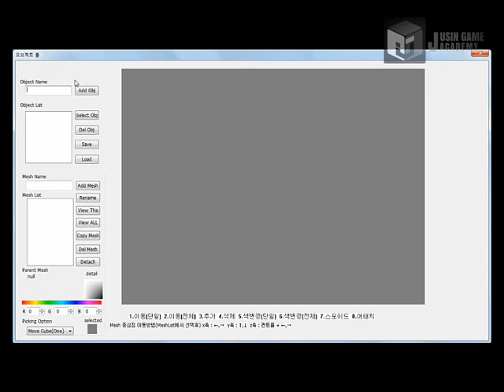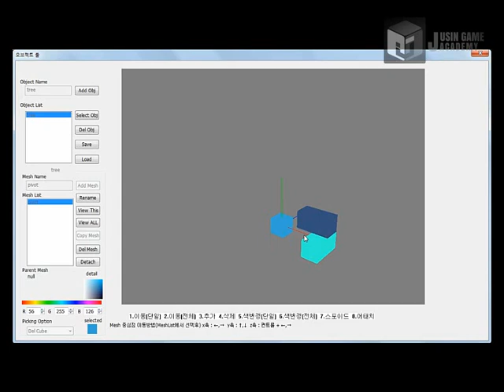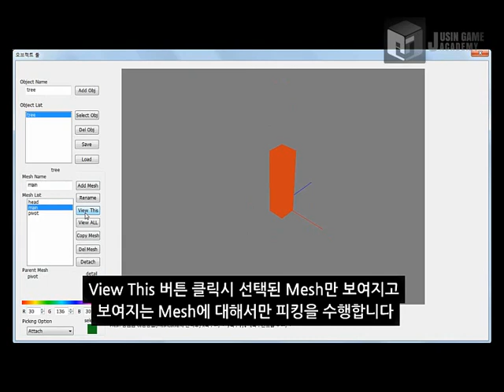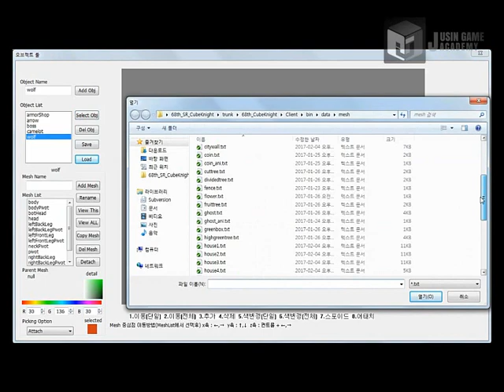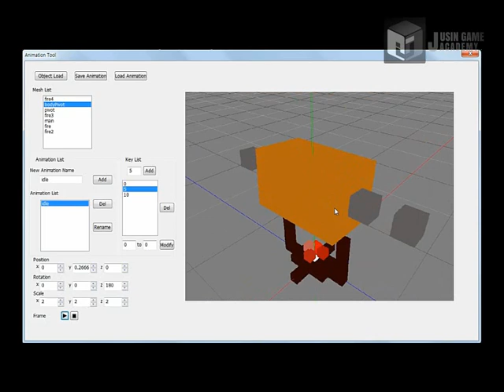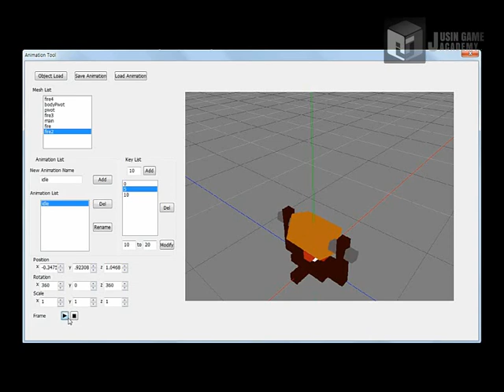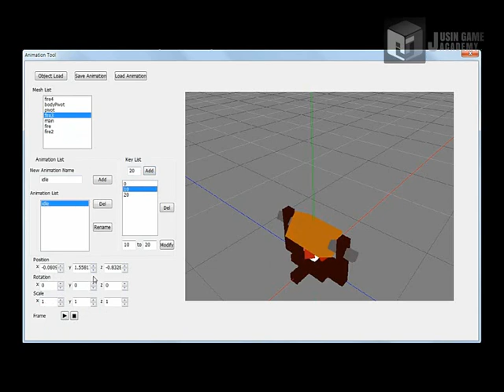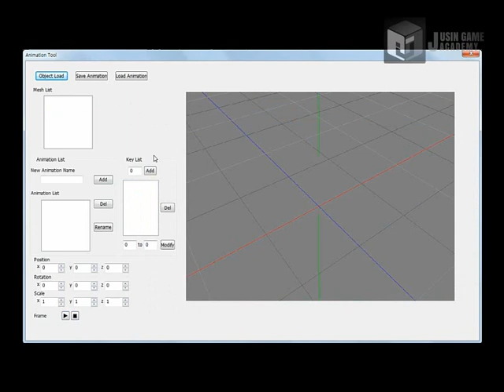[큐브 나이트 모작]쥬신게임아카데미 게임개발학원 게임프로그래밍 6개월차 SR 팀시연회_68기 2조 작품_박진성 이종건 김영훈 조동엽_오브젝트 툴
쥬신게임아카데미 게임개발학원 게임프로그래밍 6개월차 SR 팀시연회_68기 2조 작품_박진성 이종건 김영훈 조동엽_오브젝트 툴